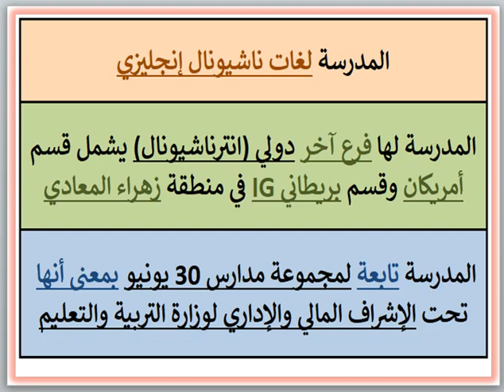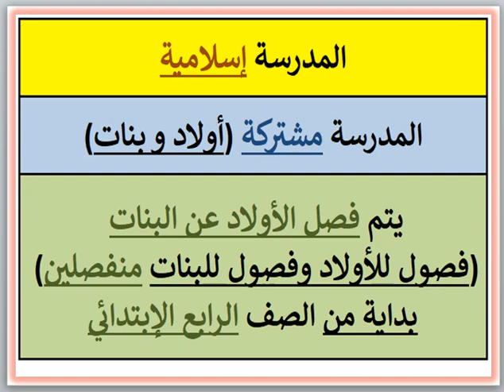مصروفات ومعلومات عن مدرسة نور للغات (المعادي - القاهره) 2024 - 2025 Noor Language School Fees